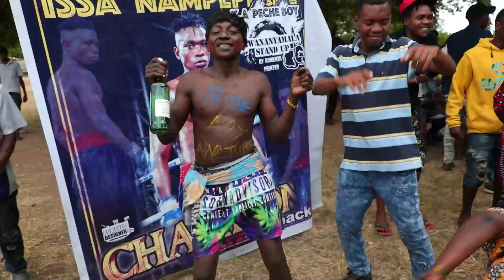MIKWRA YA MFAUME MFAUME, MWARABU USIPIME, KESHO KITAWAKA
Bondia wa ngumi za kulipwa nchini, Mfaume Mfaume  leo anatarajia kupanda ulingoni kuwania mkanda wa WBF Afrika dhidi ya Abdomonem Said raia wa Misri baada ya jana kupima uzito kwenye viwanja vya Posta Kijitonyama, Dar.

Mafume atapanda ulingoni katika pambano hilo baada  ya kupima siku 443  ambazo ni sawa na mwaka moja na siku 83 tangu aliponda ulingoni kwa mara ya mwisho  mwaka jana nchini Urusi katika pambano ambalo alipoteza kwa TKO ya  raundi pili katika pambano la raundi nane.

Katika tukio hilo la kupima uzito Mfaume ambaye alipokewa na shangwe nyingi kabla  ya kutaka kuzichapa kavukavu  na mpinzani wake wakati wa tukio la FaceOff kutokana na kuona mpinzani wake ana awaka sawa.